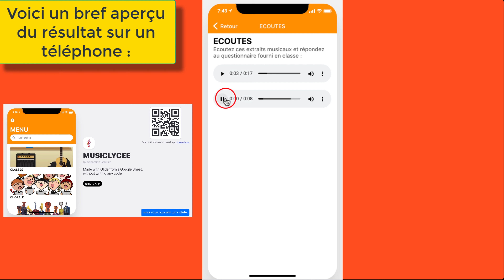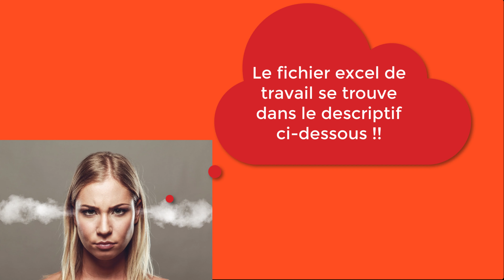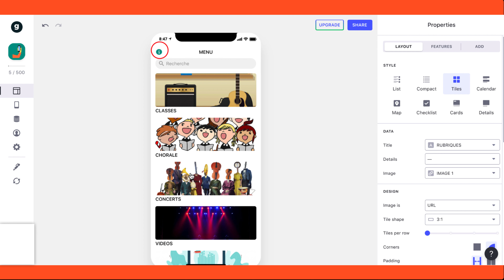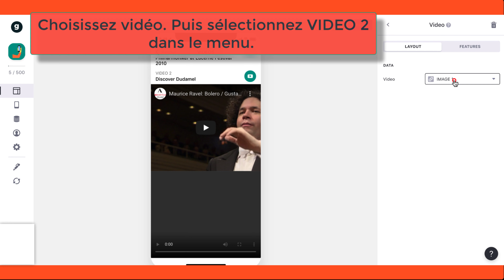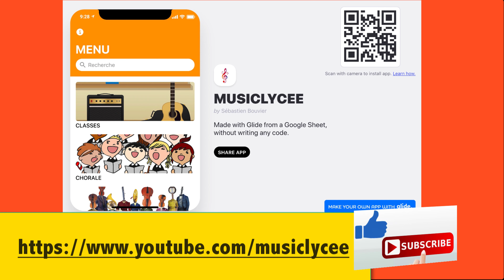Créer une application mobile pour la classe avec Glide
Tutoriel pour créer une application mobile pour la classe avec Glide et Google Sheets.